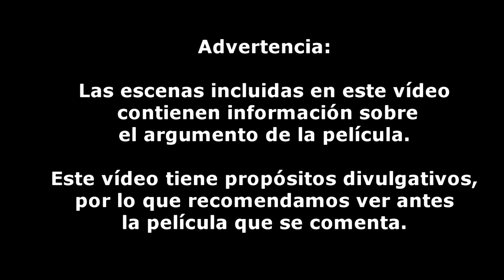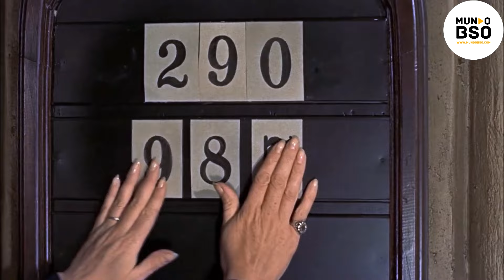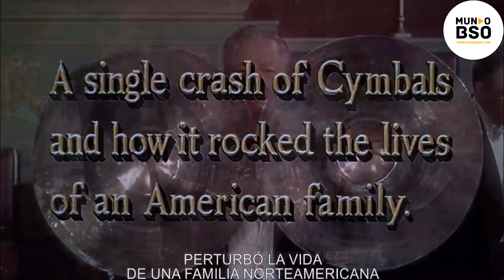341- EL HOMBRE QUE SABÍA DEMASIADO // Bernard Herrmann // EXPLICACIÓN BSO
Bienvenidos y bienvenidas al canal de YouTube de MundoBSO.

EL HOMBRE QUE SABÍA DEMASIADO: EL FOCO MUSICAL DE HITCHCOCK

Análisis de la banda sonora de "El hombre que sabía demasiado" (The Man Who Knew Too Much, 1956), de Alfred Hitchcock, con música de Bernard Herrmann. Está protagonizada por James Stewart y Doris Day. Oscar a la mejor canción.

⌚Duración del video: 00:08:51

❗ Comenta el vídeo, cuéntanos qué te parece la película y la música.
⇉Si te ha gustado, dale a "Me gusta" y compártelo.
Si te gusta nuestro trabajo, compártelo con tus conocidos a través de este
⇉ Presiona la campana 🔔 para saber cuándo hemos subido un nuevo vídeo.